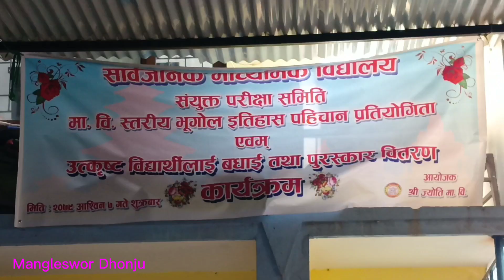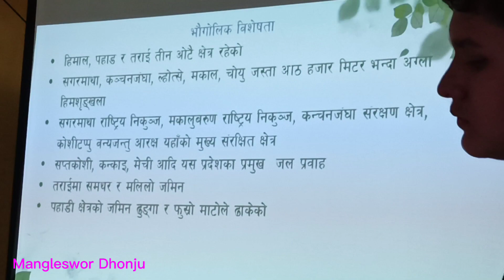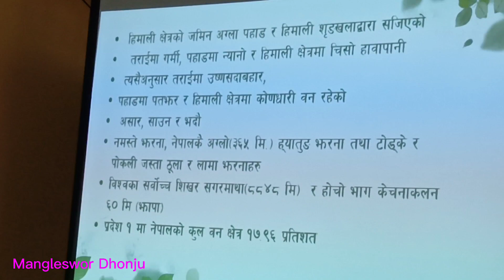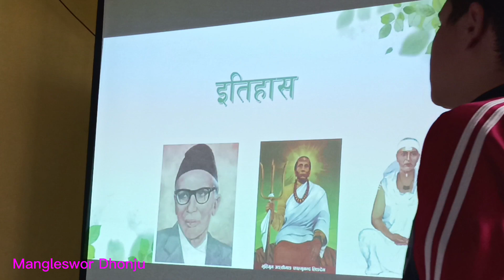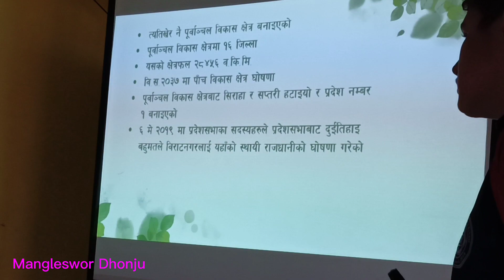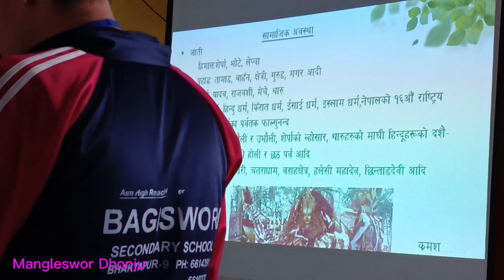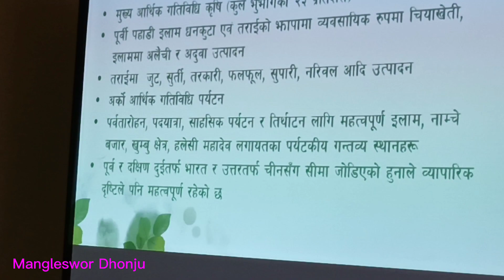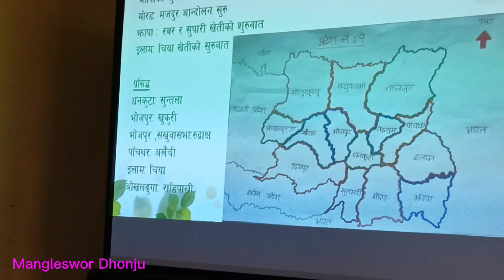प्रदेश न.१,उत्कृष्ट पुरस्कार,भूगोल इतिहास पहिचान प्रतियोगिता२०७९,सृष्टि रिजाल,एनसन थापा,वागीश्वरी वि